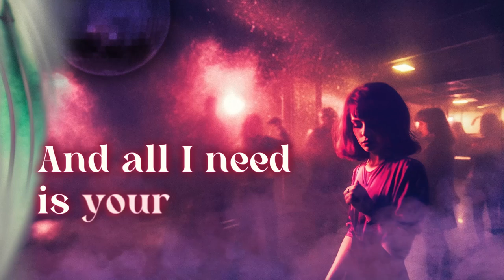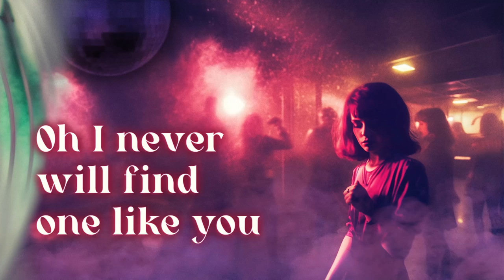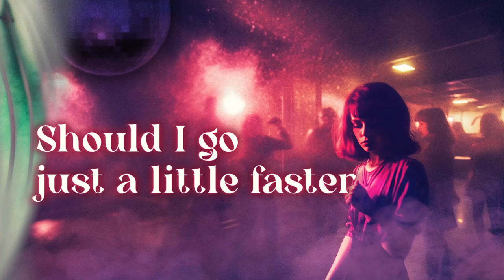Brunettes Shoot Blondes feat. Kobzaruk - Tell Me What I Gotta Do (Lyric Video)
Lyrics:
You're gliding like a black cat
In the shadows I'm watching your game
Oh I've seen nothing like that
And I gotta go somewhere I don’t know
I'm circling around
But I never get into your space
And all I need is your touch
So you could feel that I'm ready now
Ready now for a miracle
If you’ll show me the way

I’m picking up a signal
I don't wanna get lost & crossed up
I'm tuning into you like
You're the radio show I wanna know
I was all good to go
But I never will find one like you
So put me on the right track
Cause you make me feel like I'm ready now

Hey, tell me what I gotta do
Show me what I gotta know
Should I go just a little faster
Show me what I gotta now
Am I heading for disaster?

I’m high up on the tightwire
And I gotta be on a straight line
I’m stepping through the crossfire
And I’m moving in closer, flying low
Say you won't let me fall
Oh I never will find one like you
I've seen your eyes and I know
That you're pretty sure I am ready know

Written by: Andrew Kovaliov, Ievgen Kobzaruk, David Morrison, Fred Williams